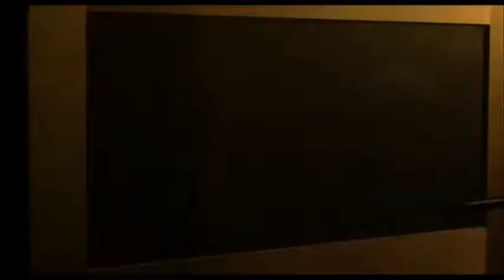New Latest Hollywood Action english Movie,, Best Action english Movie 2022,,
Random Guy

new hollywood moviessearch

action moviessearch

sci fi moviessearch

scifi moviessearch

horror moviessearch

movies 2021search

2021search

moviessearch

hollywood moviessearch

hot moviessearch

latest hollywood moviessearch

latest moviessearch

wrath of man full moviesearch

wrath of mansearch

fast and furious 9search

f9 moviessearch

netflixssearch

netflix moviessearch

free moviessearch

best action moviessearch

how to make money onlinesearch

how to get more views on youtubesearch

hotsearch

sexy moviesearch

old moviessearch

new moviessearch

best moviessearch

hollywoodsearch

free money